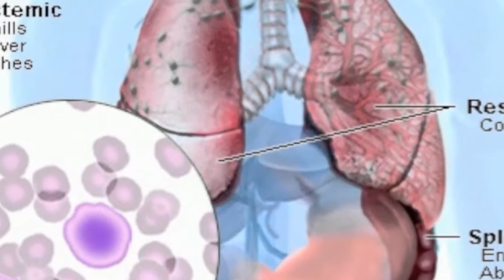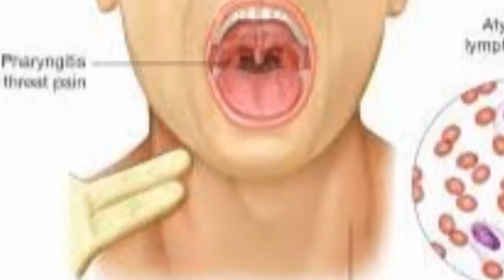glandular fever గ్లాండులర్ Infectious Monoucleosis,Causes, Symptoms, Treatment,Cr.G.Jesu Prasad Babu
glandular fever  , Cr.G.Jesu Prasad Babu
To get more videos watch
Subsribe by your mail
HEALTH AND SPOKEN ENGLISH  TV Channel in youtube
Cr.G.Jesu Prasad Babu
   MSW., MA.Eng.,Lit..,
Medical Counsellor
ICTC – Govt., Hospital, CHC, Narsapuram-534275,
యూట్యూబ్ లో
హెల్త్ అండ్ స్పోకెన్ ఇంగ్లిష్ టీవి  ఛానల్ ని మీ మేయిల్ ద్వారా సబ్స్క్రైబ్ చేసి వీక్షించండి
   Cr.జి.జేసు ప్రసాద్ బాబు
   MSW., MA.Eng.,lit..,
మెడికల్ కౌన్సిలర్
ఐ.సి.టి.సి,గవర్నమెంట్ హాస్పిటల్,సి.హెచ్‌.సి.
 నర్సాపురం ,ప.గో జిల్లా., AP., ఇండియా .